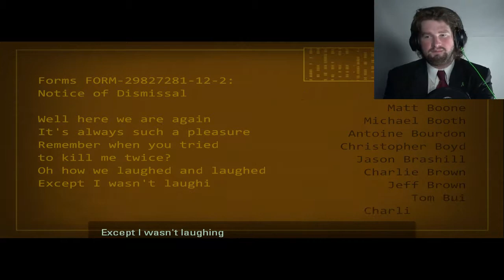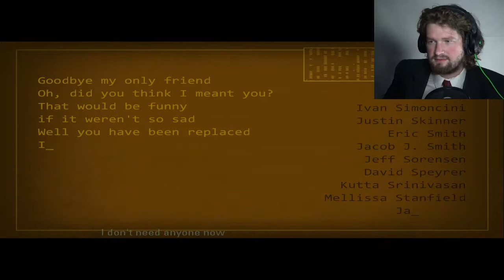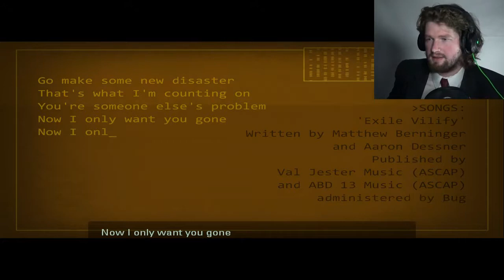INTO SPACE - Portal 2 #14 {FINALE}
It is time to deal with this Wheatley once
and for all, although he does seem to be
getting smarter, it's not good enough.